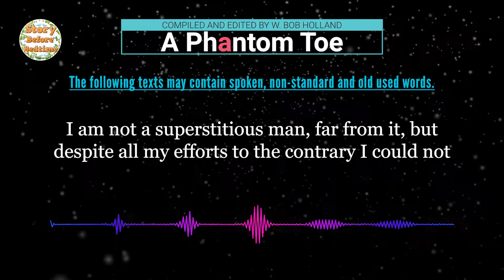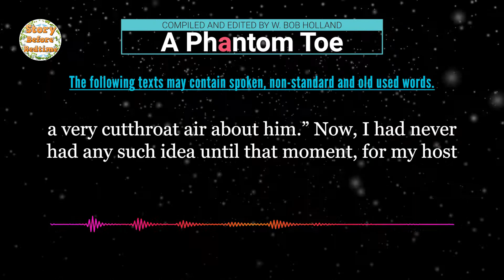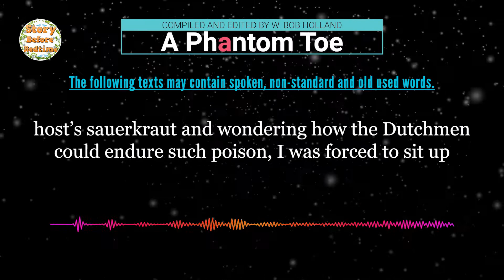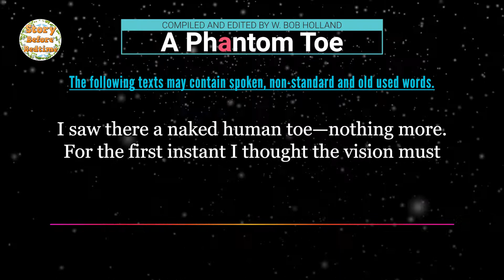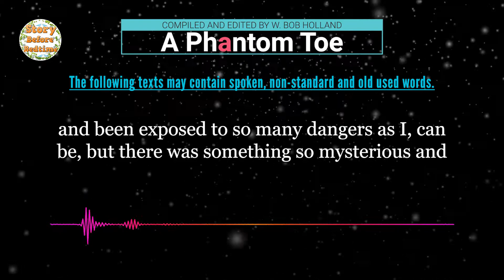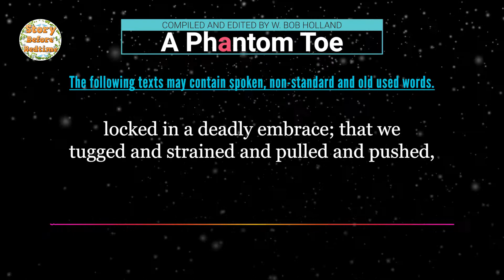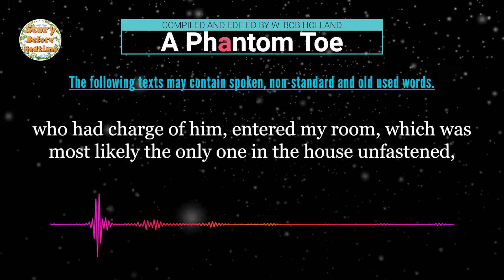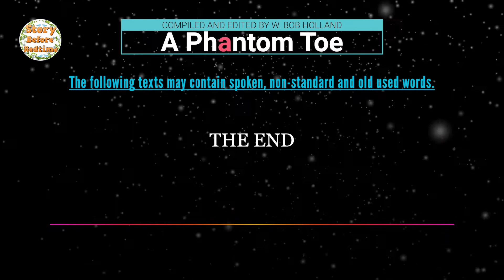A Phantom Toe - Ghost Story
This story is taken from Twenty-Five Ghost Stories.
Compiled And Edited By W. Bob Holland.